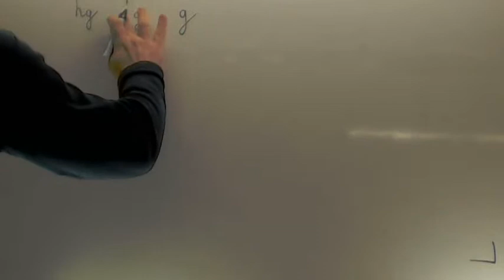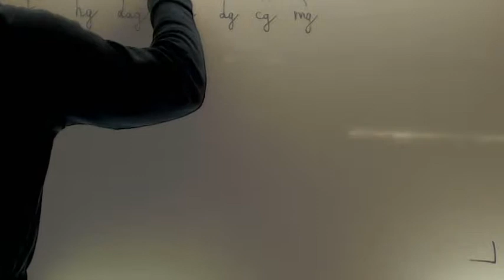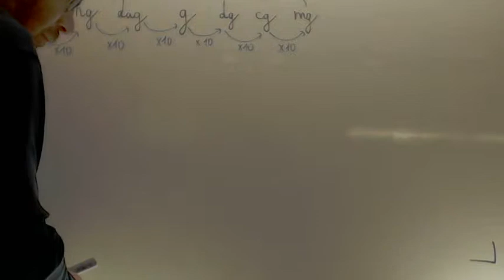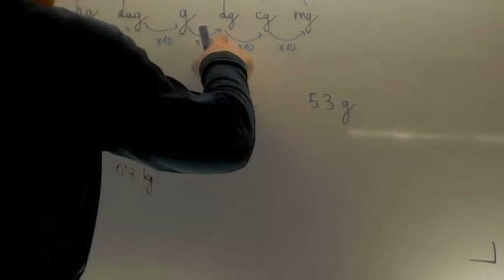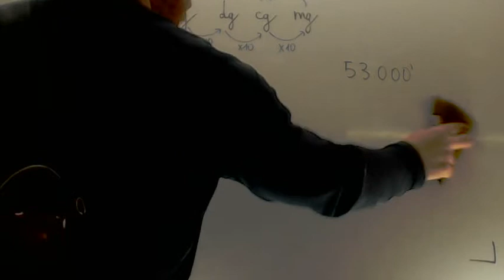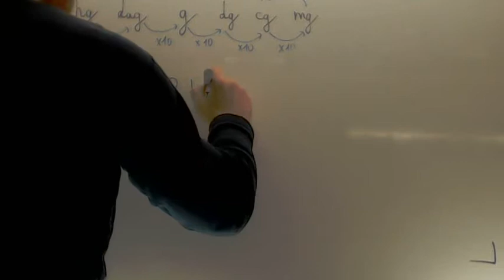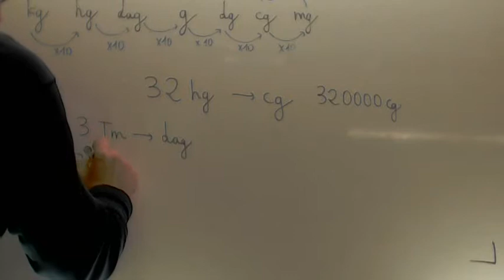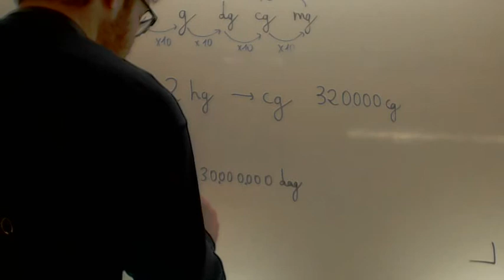Unidades de masa Ambito cientifico Prueba libre Graduado ESO Academia Usero Estepona